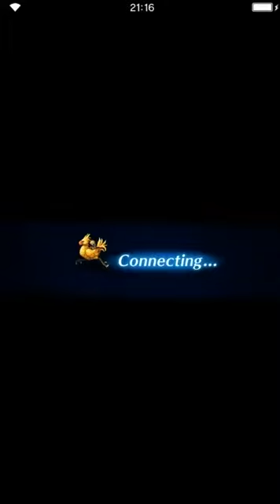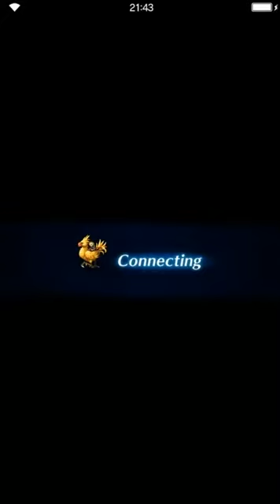Final Fantasy: Brave Exvius - S3 World Revisit Part 1 - 02 Lanzelt